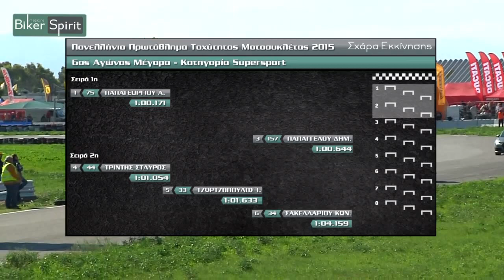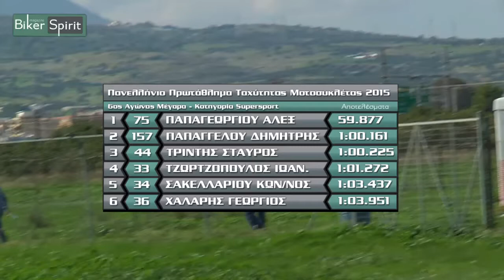SUPERSPORT, 6ος Αγώνας Π Π Τ Μέγαρα 25 Οκτωβρίου 2015